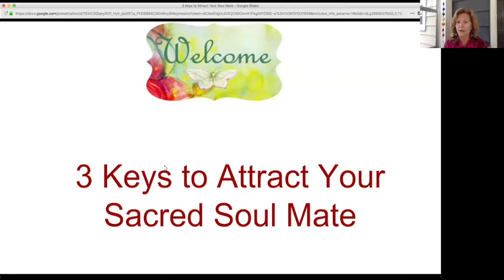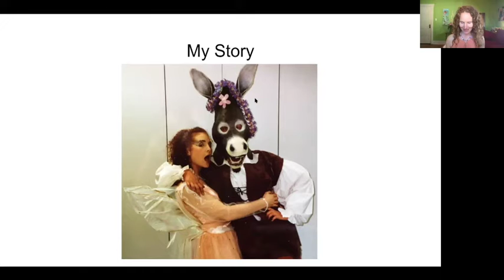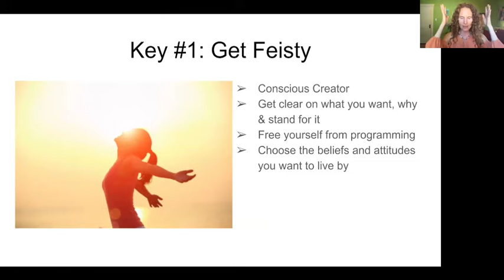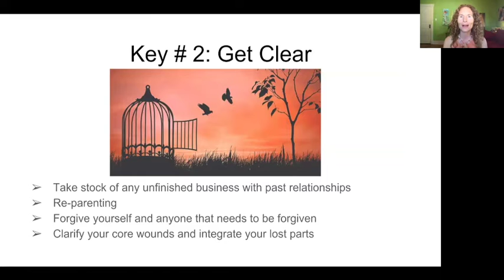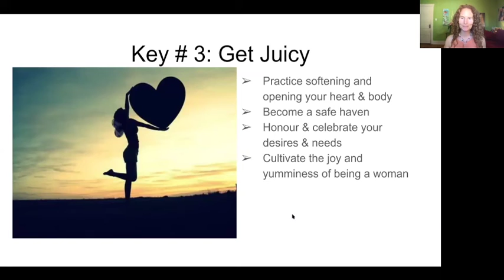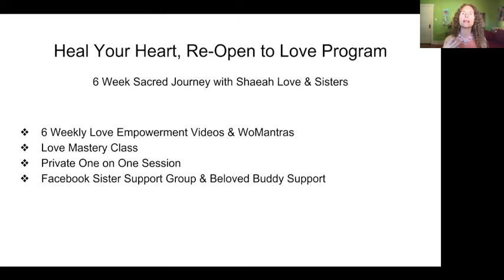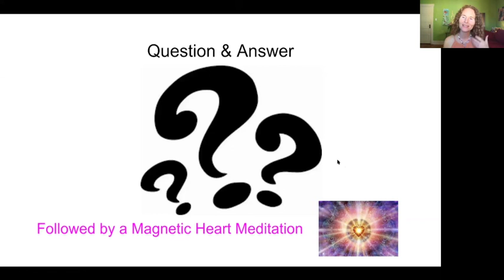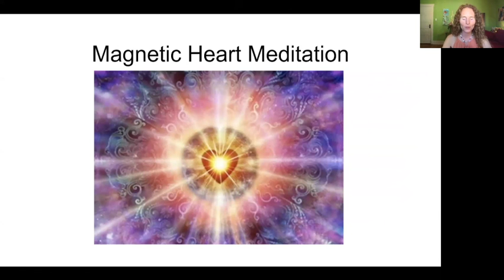3 Keys to Attract Your Sacred Soul Mate